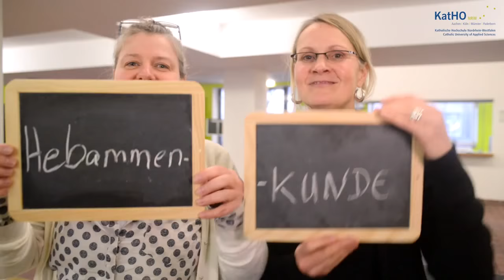Der Fachbereich Gesundheitswesen stellt sich vor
Ein gutes Gemeinschaftsgefühl, eine ruhige Atmosphäre zum Lernen, gute Berufsaussichten und die enge Verknüpfung von Wissenschaft und Praxis zeichnen das Studium am Fachbereich Gesundheitswesen der Katholischen Hochschule Nordrhein-Westfalen (KatHO NRW) in Köln aus. Das sagen verschiedene Studierende, die in dem Imagefilm des Fachbereichs zu Wort kommen.